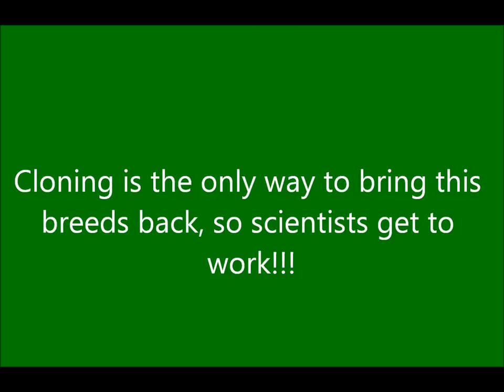Extinct Dog Breeds